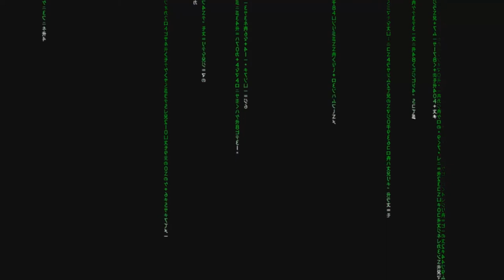Call of Duty: Black Ops 3 Teaser Trailer Breakdown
Treyarch or 3arc has released a new update/ teaser trailer of their new game Black Ops 3. I actually can't wait to see more of it later this month. Hopefully Zombies is pretty good. Also, obviously some of the things I said are supposed to be taken as a joke!

Rip parody trailers